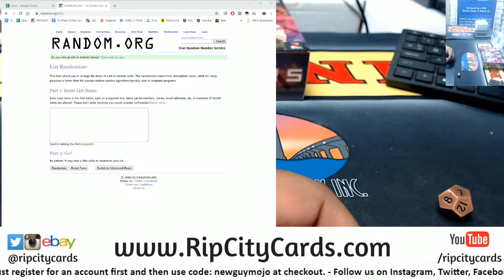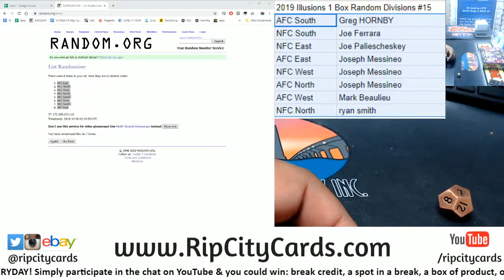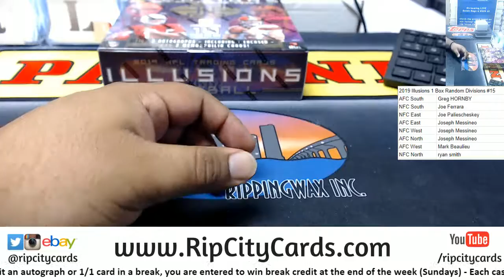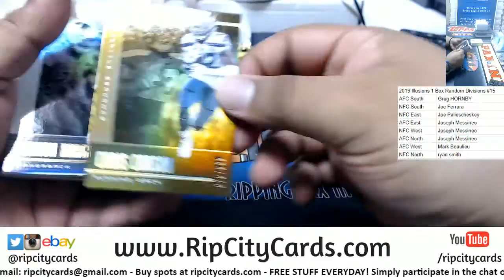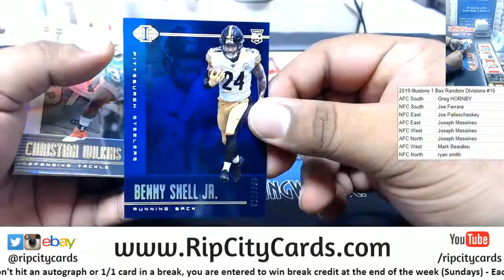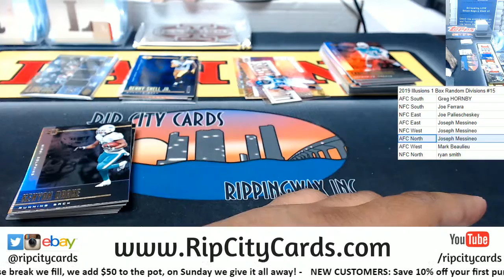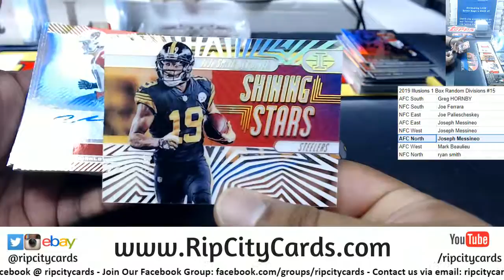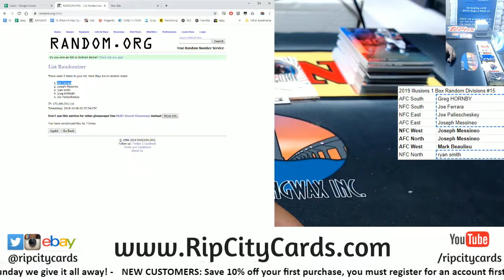2019 Illusions Football 1 Box Random Divisions #15 RCC